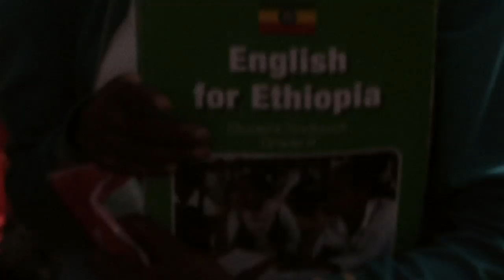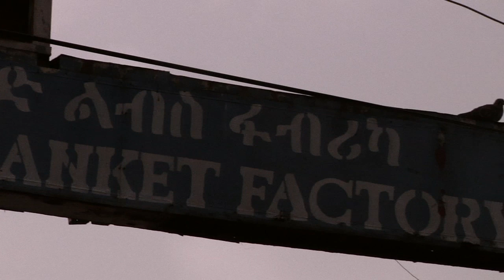NOW ETHIOPIA • CIRCUS DEBRE BERHAN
june 2012

Debre Berhan, northern Ethiopia

a portrait of the circus debre berhan in the streets of the city

circus debre berhan is directed by teklu 'henok' ashagir

One can find an incredible amount of circuses all around Ethiopia, in Addis Ababa and in various smaller towns. Although it's not an old tradition in the country - the circus form is somewhat very similar to european circus - it's got a very important impact on communities, as they often mix stories about society (violence on women, hiv prevention...) and more straight forward performances.
The Circus Debre Berhan has been formed in 1998 in the town of the same name, three hours away from Addis, by Henok Ashagir and has been touring around Ethiopia as well as in Europe, while performing as well with dutch avant-rock band The Ex and more. We were in town for a day and did a little improvised street performance with the kids, as well as some other more musical acts i will post online in a few weeks.